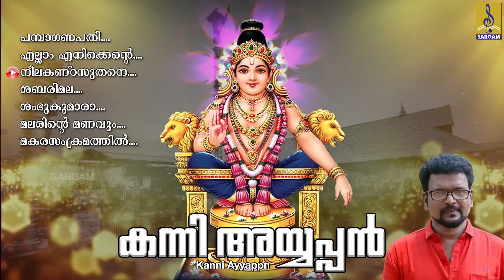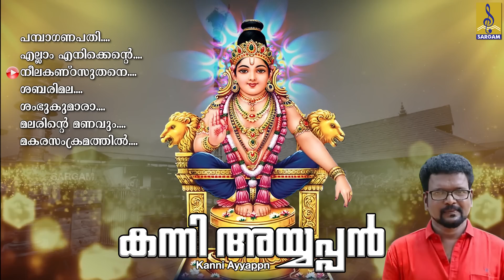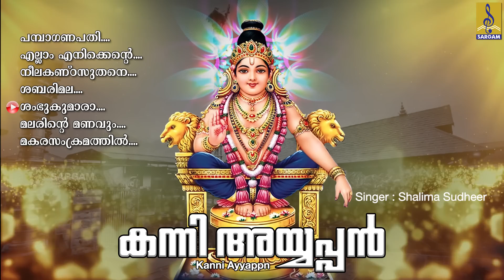കലികാലനാഥനാം ശ്രീ അയ്യപ്പസ്വാമിയുടെ പുണ്യം ചൊരിയുന്ന ഭക്തിസാന്ദ്രമായ ഗാനങ്ങൾ | Kanni Ayyappn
Kanni Ayyappn is a hindu devotional songs of Lord Ayyappa. Lyrics by A.V.Vasudevan Potti, Pallipuram Mohanachandran, Vipin Ettumanoor, Vipin Ettumanoor & Rajesh Mattanur. Music composed by Jayan (JayaVijaya), Kannan Namasivay & Rajesh Mattanur. Sung by Madhu Balakrishnan, Ganesh Sundaram, Sabu Vazhoor & Shalima Sudheer.

Song 01 : Pamba Ganapathi 00:00
Song 02 : Ellam Ennikente 04:48
Song 03 : Neelakanda Suthane 09:47
Song 04 : Sabarimala 15:20
Song 05 : Sambukumara 18:32
Song 05 : Malarin Manavum Nee 22:20
Song 06 : Makarasankramathil 27:44